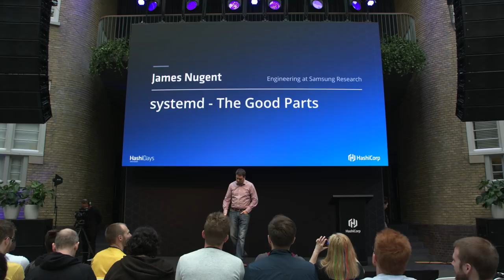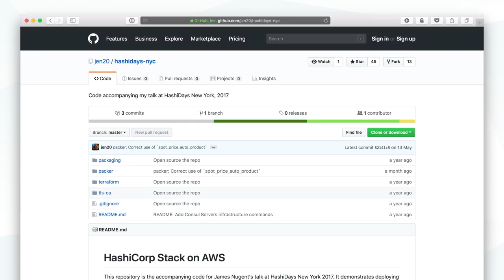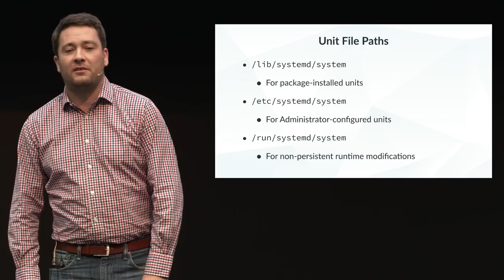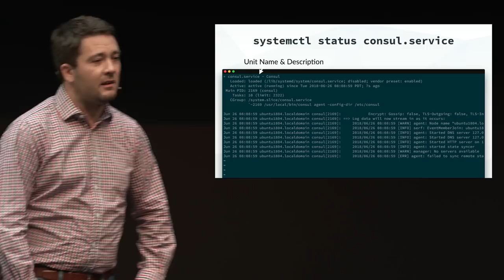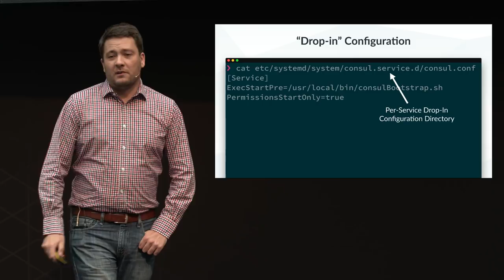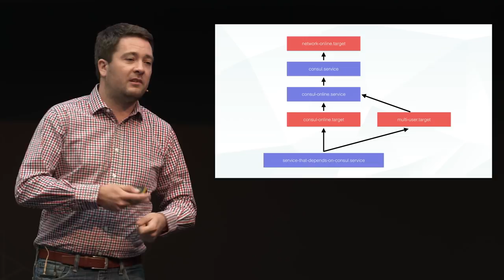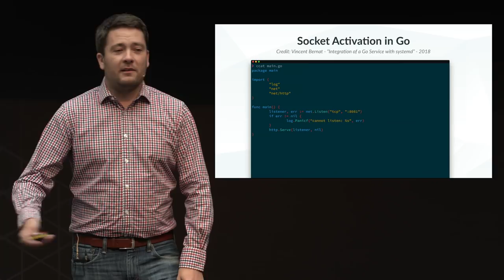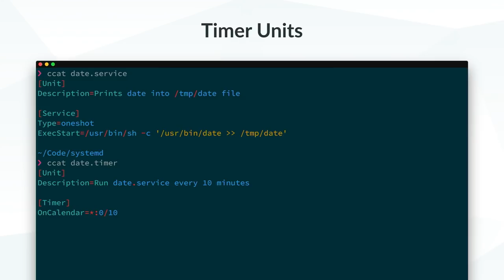systemd - The Good Parts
James Nugent, Engineering at Samsung Research

Ever since the release of systemd eight years ago, the now de-facto init system for Linux has courted controversy - derided by critics as being overly-complicated or insufficiently UNIX-like. Whilst there is room for claims of scope creep, given that systemd acts as a platform and API, in addition to a service manager. This criticism has led many operators and developers to discount systemd entirely as not worth learning, when in fact, it largely succeeds in the aim of "unifying the pointless differences between [Linux] distributions".

In this talk, we will walk through features both known and relatively unknown of the systemd service management components. We will look at how these features can be used in the construction of machine images perfectly suited to building self-assembling and self-healing systems with Packer and Terraform.

A thorough understanding of the primitives afforded by the operating system is an important step in building systems which do not have lock-in to a particular cloud or infrastructure provider. Through bootstrapping a production-grade Consul cluster, we'll look at how service dependency trees are built, how pre-execution and post-execution scripts are incorporated, how logging is managed, how notifying downstream dependencies of important events can be achieved, and how cgroups and namespaces - the building blocks of Linux containers - can be used as parts of service configurations without additional tools. --